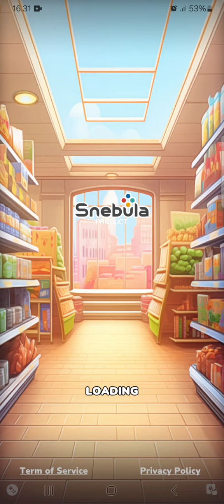Goods Arrangement 3D: Matching Level 977